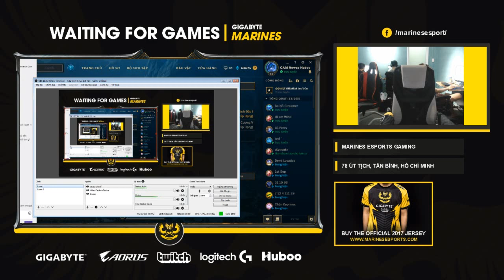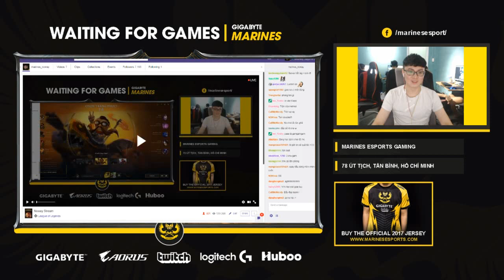Max hài Noway đại chiến Sya + HLV Tinikun | Best ' Ahri ' Tinikun xuất hiện